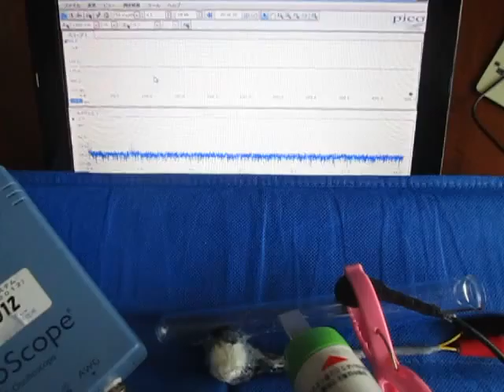超音波発振計測解析システム（超音波テスター ultrasonic tester）